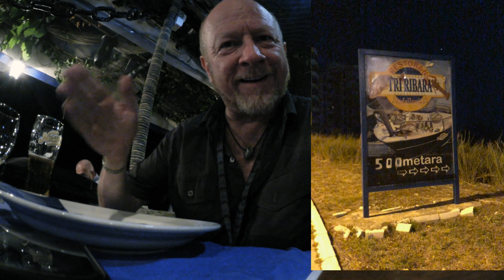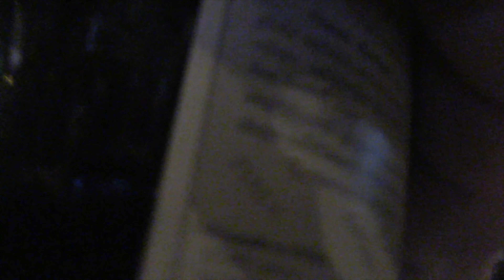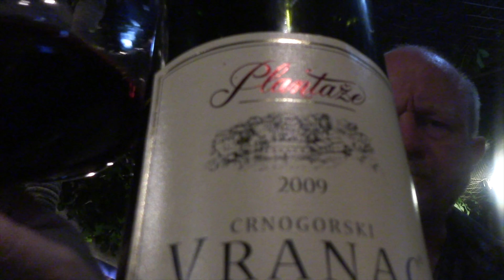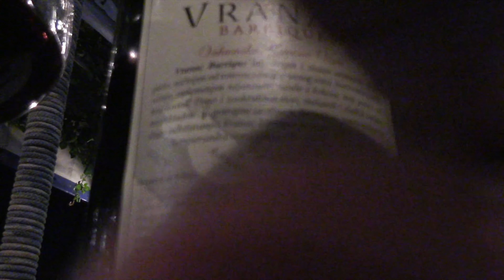RIDE, DINE, & WINE IN MONTENEGRO ON THE ADRIATIC COAST | RIDING THE WORLD | THE BALKANS | EP #88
Ride The World With Me — I'm On A Quest. For Culture. Cuisine. And Connection.
From the Mountains outside Podgorica to the Adriatic Coast, WorldRider Allan Karl explores the roads, coast, and fruits of the Adriatic Sea in Montenegro.

It all started on July 4th—symbolic of freedom and independence in my home country, USA. I set off alone on my trusty BMW F650GS Dakar motorcycle to travel the world. I didn’t know exactly where I’d go or how long it would take. After three years traveling through thirty-five countries and five continents, I returned home in California and wrote the book that documented that adventure in stories, photos, and recipes: FORKS: A QUEST FOR CULTURE, CUISINE, AND CONNECTION.

MONTENEGRO Country Number: 69

This WorldRider TV Episode #88 WorldRider Allan Karl cruises from inland Montenegro, through a tunnel, cut through the mountains on onward to the Adriatic Coast and the small town of Becici where he dines on the advice of Goran Radevic and heads to Tri Ribara Restaurant and is treated like a king.  Just another day riding the world alone on a motorcycle. Enjoy this one!